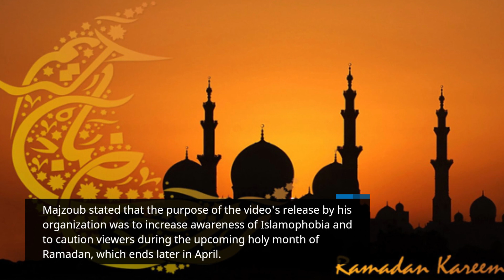After a mosque in downtown Montreal was broken into, a man was arrested on suspicion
After a mosque in downtown Montreal was broken into, a man was arrested on suspicion of intentionally assaulting worshippers.

The police response to a Sunday morning break-in at a mosque in downtown Montreal has drawn criticism from Muslim leaders, who argue that the alleged incident should have been treated as a hate crime even if it was committed by a Muslim.

A national Muslim organization shared security footage on social media that appears to show someone breaking into the Al-Omah Al-Islamiah mosque's prayer room at around 5 a.m. with a rock. The films, which were released by the Canadian Muslim Forum, also seem to show the attacker attempting to strike and nearly missing a child worshiper who purposely blocked his path before slamming into the structure.

In relation to the alleged attack, a 32-year-old man is charged with mischief, but Montreal police Const. Véronique Dubuc said Monday that investigators didn't think the event was a hate crime because he was a Muslim, adding that the suspect will appear in court at a later date.

Because the event occurred at a place of worship, Const. Caroline Chèvrefils said later in the day that the force's hate crimes unit would look into it; however, she added that police still lacked proof that it was a hate crime.

Samer Majzoub, the head of the forum, urged police to look into whether the alleged attack was motivated by hatred, noting that mosques had previously been broken into in Canada for financial gain and that Muslims fabricate cases of hate crimes.

I am aware that there are other explanations, Majzoub remarked. But the truth of the issue is that the victims of the attack were worshippers at a mosque.

No one was wounded, he claimed, adding that numerous worshipers challenged the invader and persuaded him to leave, despite the fact that the adolescent who purposefully stood in the way narrowly avoided being struck.

The fact that the suspect was freed soon after being caught was also condemned by mosque officials. Mohammad Jundi, a forum participant and board member of the mosque, claimed that while Montreal police officers arrived on the scene quickly, they never returned to speak with the handful of worshipers who were inside the structure at the time of the event.

According to a Monday interview with Jundi, "the police officers did not get out of their car to speak to the belligerent and abusive people on-site."
The teen who managed to avoid the suspect's attack, according to Jundi, was disturbed up and has not visited the mosque since the incident.

Additionally, the suspect, who had just been released from that station, ran into one of the people who went to the police station to give a statement, according to Jundi.

He immediately called me and said, "Mohammad, I can't believe my eyes," according to Jundi.

Jundi claimed that after speaking with a police inspector on Monday, he discovered that the Islamists had manufactured a false story to cover up the fact that a teenager had supposedly been assaulted during the break-in.

Majzoub stated that the purpose of the video's release by his organization was to increase awareness of Islamophobia and to caution viewers during the upcoming holy month of Ramadan, which ends later in April.

Majzoub remarked, "People would prefer to have the certainty of safety. "They deserve to feel safe because they are a part of this larger society." Even if there is a high level of radicalization and ghettoization there and the local population does not feel safe,